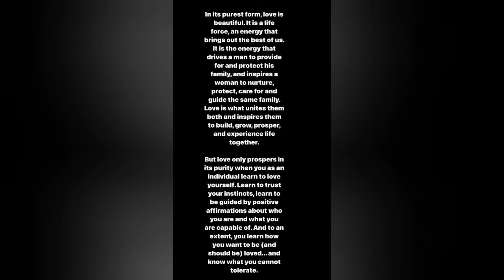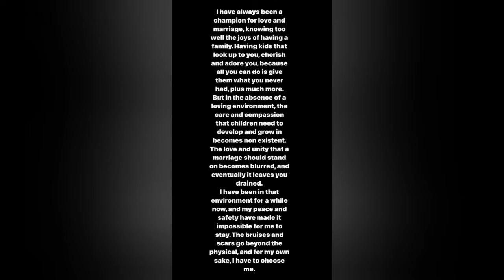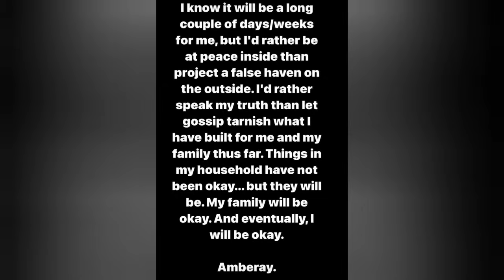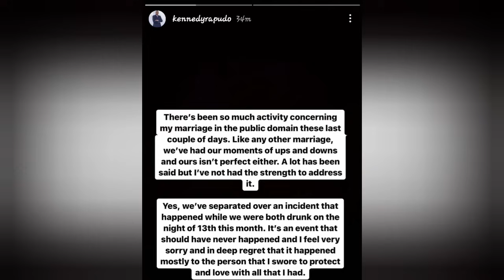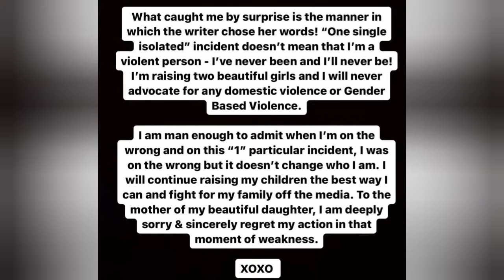I Was Drunk On That Night Wueh Kennedy Rapudo Breaks Silence After The Heavy Breakup Post By Amber.